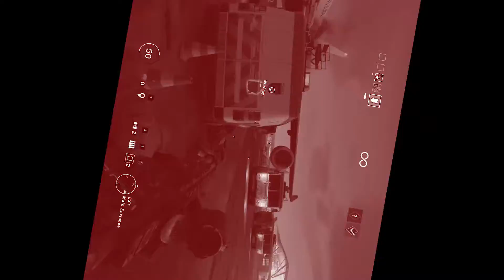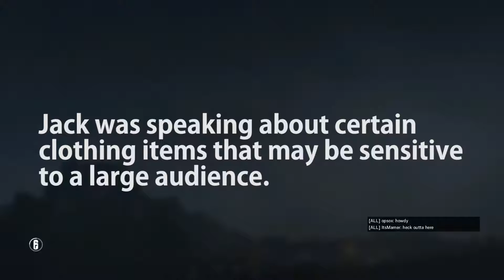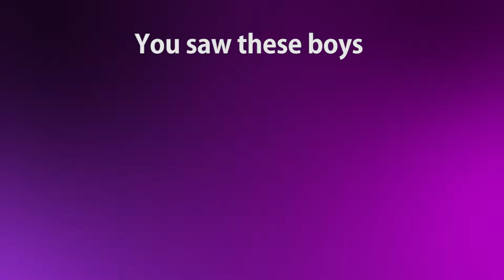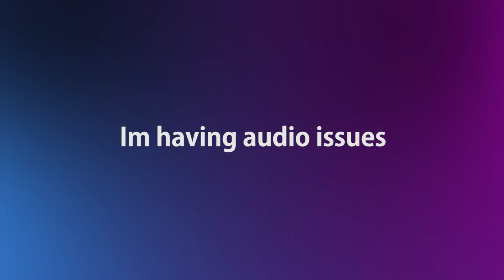R6S: Quiet Mamer Edition